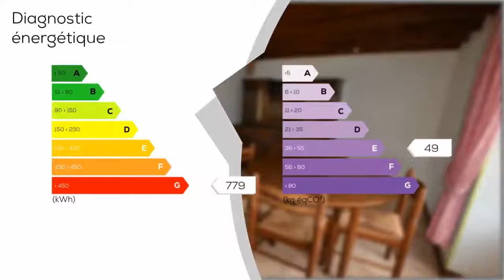A vendre - Maison/villa - SAINT-DOMINEUC (35190) - 3 pièces - 50m²